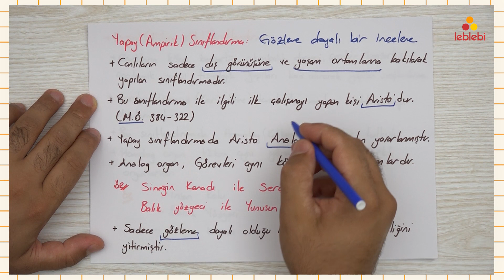BİYOLOJİ / CANLILARIN SINIFLANDIRILMASI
biyoloji canlıların sınıflandırılması, filogenetik, alem, sınıf, şube